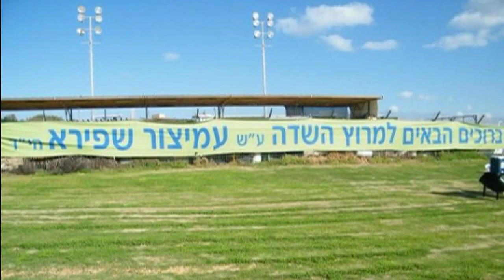מרוץ תו סגול בהזנקת קפסולות בתקופת קורונה